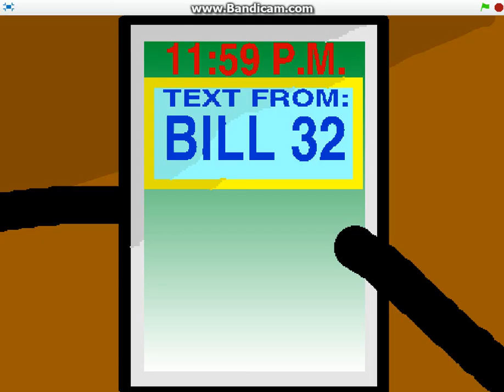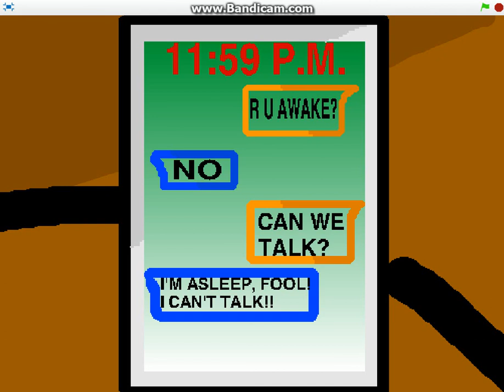Stop Texting Me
Scratch Project By: MoreBetter